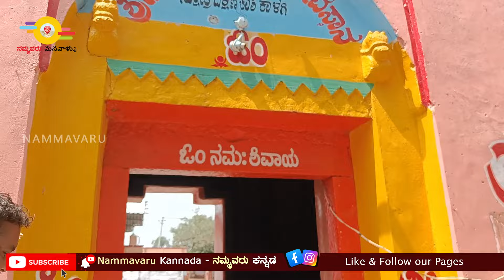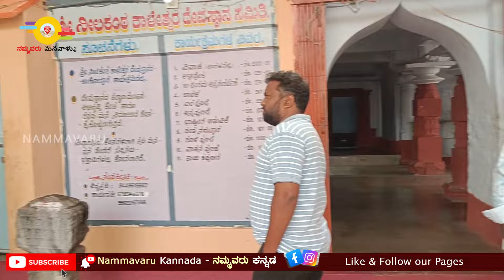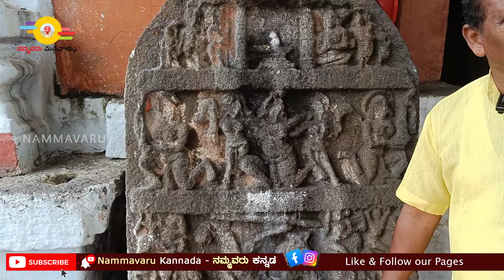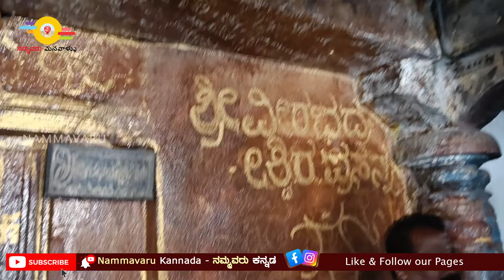ಅಂತಸ್ತಿನ ಮನೆ ಇದ್ದಂತಿವೆ ಇಲ್ಲಿನ ಶಿವಲಿಂಗಗಳು | The Shiva Lingam's here are like a Building floors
Nammavaru Kannada - ನಮ್ಮವರು ಕನ್ನಡ
Manavaallu Telugu - మనవాళ్ళు తెలుగు